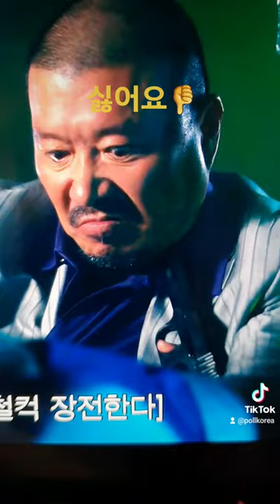강은미 정의당 비례대표국회의원 싫어요👎